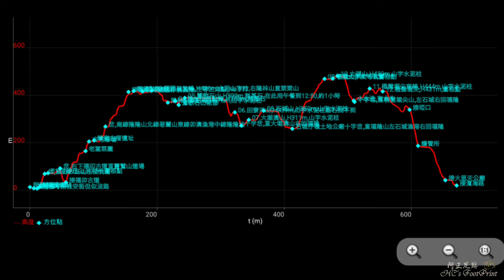從福隆火車站走到大里火車站,雪山尾稜全段共12山,軌跡-FP238,2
路線：福隆火車站→福隆街→興隆街→桂安街→白紗丘山→小產道→過「荖寮坑溪」→福卯古道→老窩休息站→石屋→賴家古厝→福卯三叉路→走「南線」→雪山尾稜→隆隆山→萊萊三叉峰→隆林山→鶯歌石山→田寮洋山→大堀澳山→石城山→宜蘭新北市界→石城仔嶺水頭土地公廟→福隆山→大湖山→龜媽坑古道→桶盤堀尖東峰→桶盤堀尖→埡口→草嶺古道→淡蘭國家級綠道→盧仔客棧→古道驛站→大里天公廟→濱海路七段→大里火車站
    起登位置：福隆火車站

行程總覽：
●日期：20230527
 時間　里程　海拔　 名稱
07：49   0.0K H13    起登,福隆車站
07：55   0.4K H8     福隆國小
08：00   0.8K H7     岔,右可接桂安街但似沒路
08：04   1.1K H13    轉桂安街
08：12   1.6K H69    岔,直白紗丘山左桂安街
08：17   1.9K H72    01.白紗丘山,H77m,圖根點
08：36   3.1K H92    岔,右下福印古道直靈鷲山道場
08：45   3.6K H33    接福卯古道
09：16   4.8K H165   老窩菜園
09：22   5.0K H205   古宅廢墟
09：29   5.1K H210   賴家古厝遺址
09：47   5.7K H268   岔,南線隆隆山北線荖蘭山東線卯澳漁港中線隆隆池
10：24   6.8K H414   接稜線,可望遠卯澳漁港
10：32   7.0K H418   瞭望點
10：46   7.3K H416   02.隆隆山,H432m,三等三角點,No.977
11：00   7.4K H420   03.萊萊三叉峰,H426m,水泥山字柱,右隆林山直萊萊山
11：25   7.9K H369   隆林山基點峰,H376m,山字水泥柱
11：37   8.0K H376   04.隆林山高點峰,H380m,無基石
11：43   8.1K H359   鶯歌石山鞍部
11：52   8.4K H389   05.鶯歌石山,H399m,無基石,在此用午餐到12：50,約1小時
13：11   9.1K H328   06.田寮洋山,H339m,山字水泥柱基石找不到
13：21   9.3K H272   十字岔,直大堀澳山右回福隆
13：33   9.6K H296   07.大堀澳山,H311m,山字水泥柱
13：56  10.4K H335   08.石城山,H350m,山字水泥柱
14：41  11.6K H259   石城仔嶺土地公廟十字岔,直福隆山左石城漁港右回福隆
15：32  12.5K H469   09.福隆山,H473m,圖根點
15：45  12.7K H470   平坦大草皮可紮營
15：52  12.8K H481   10.大湖山,H489m,山字水泥柱
16：18  13.6K H377   小水池,有水牛
16：19  13.6K H372   十字岔,直桶盤堀尖山,左石城右回福隆
16：43  14.1K H428   11.桶盤堀尖東峰,H444m,山字水泥柱
17：03  14.7K H416   12.桶盤堀尖,H431m,圖根點
17：46  16.0K H339   接埡口
17：59  16.8K H187   護管所
18：42  18.5K H42    接大里天公廟
19：00  18.8K H20    接濱海路
19：04  19.1K H20    完登,大里火車站
總 計
●里　程：19.15公里
●時　間：11時14分56秒 (674分鐘)
●落　差：476公尺(5~481)
●總爬升：1183公尺
●總下降：1175公尺

阿正足跡、HD